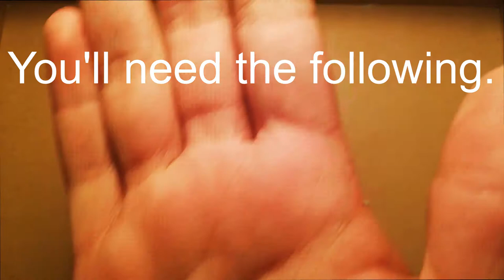DIY Seashell Snail: Making a snail from seashells.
In this video I walk you through on how to make a snail from seashells. This is a easy build so anyone can do it quick and easy.